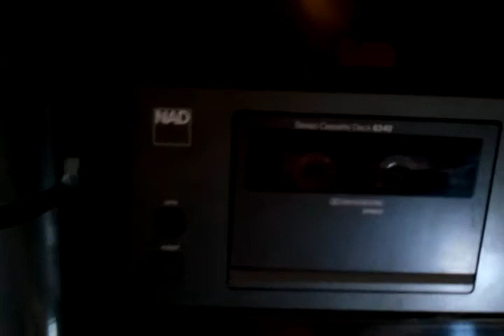Cueing up, checking level and putting it on mylar,